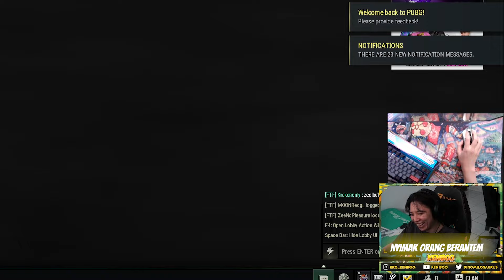NGAJARIN ARAP PUBG PC MALAH CLUTCH BERKALI KALI | PUBG INDONESIA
yang main Night Crows monggo di bantu Seednya
Support Code : kenboo#7692